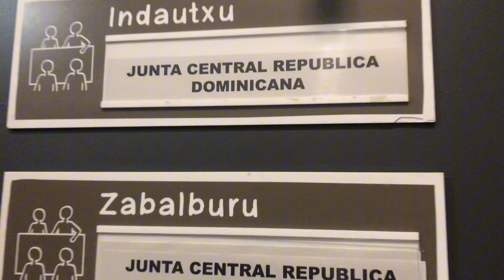Todo listo ✅ para la elecciones en Bilbao.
Elecciones presidenciales de Republicana Dominicana